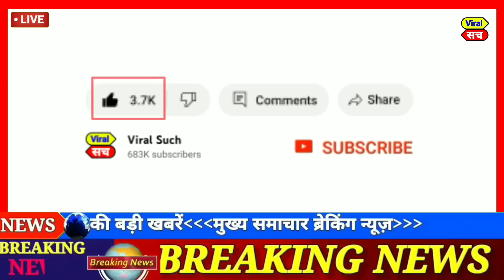Loksabha election 2024, today breaking news, tazaa khabar Rahul Gandhi ,top today news